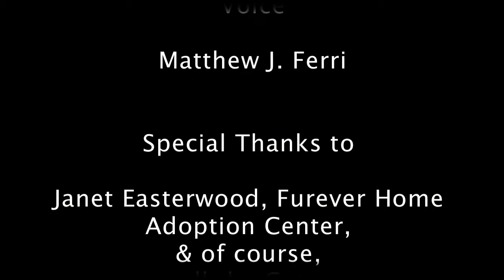Furever Home Documentary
This non-uthnizing, cage free environment matches potential adopters with the best fit for their home. Located at 5984 Main St, East Petersburg, PA 17520.